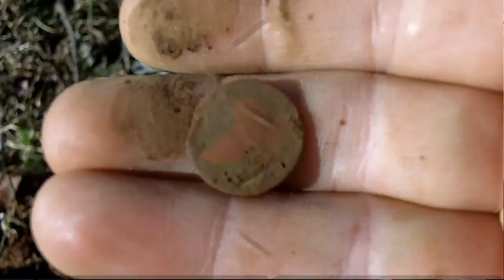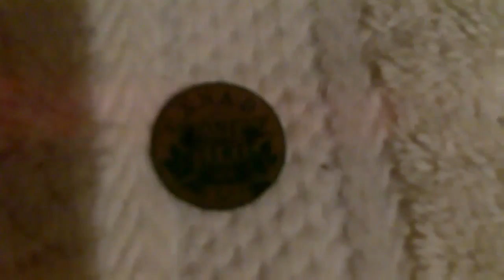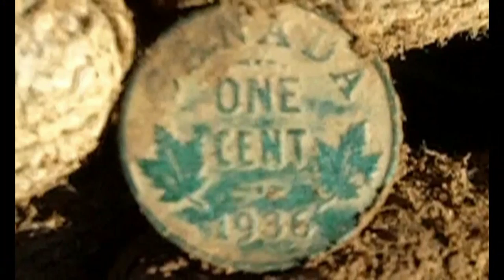Relic Hunt with Compass Goldscanner Pro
Relic hunting around a house built in 1843 with my Compass Goldscanner Pro. Some really nice relics and coins were found.